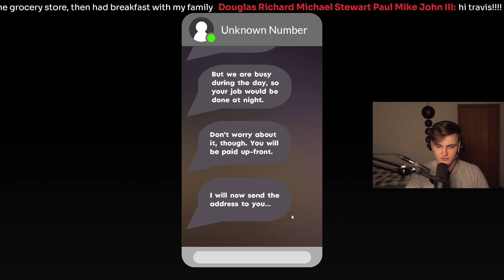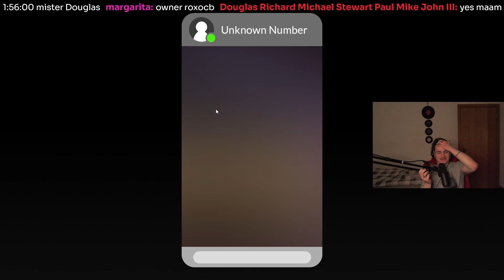Scariest Window Horror Game Ever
I cannot believe this happened in this video.

*Game*
Cleany's Window Service
Developer: DopplerGhost